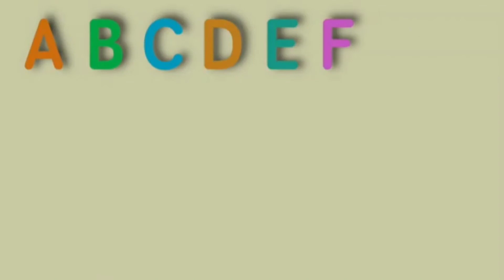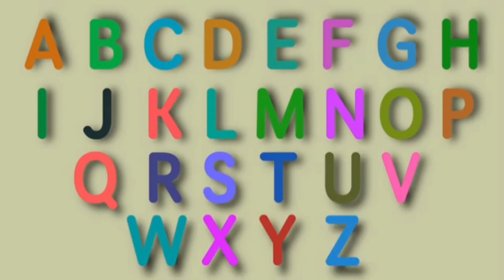Abc rhyme for kids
Let's learn abc with little Sparta. Learn with fun. Make kids learn abc in fun way with song.